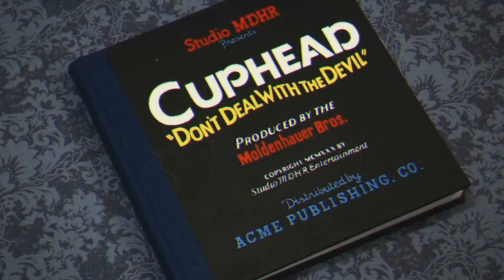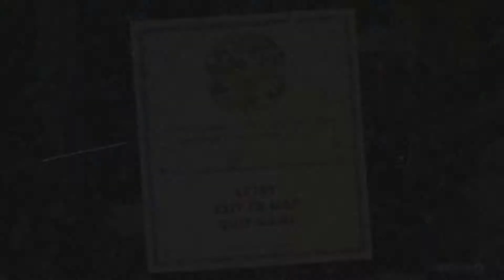THERE'S A LOT GOING ON ~ Cuphead (Co-op) ~ Episode #1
Today, the buds fill their cupheads with joy! Will they escape the carrot on bath salts or will the people disguised as frogs eat them instead? Find out on this episode of Fly Buds play Cuphead!

Cuphead and his brother, Mugman, are two fun-loving cups who live under the watchful eye of the Elder Kettle. Against his warnings, the brothers wander off, enter the Devil's Casino and begin playing craps. When they go on a winning streak, the Devil himself appears and offers to raise the stakes: If Cuphead and Mugman can win one more roll, they will receive all the money in the casino; if not, the Devil will take their souls. Cuphead loses by rolling snake eyes, and he and Mugman beg for mercy. The Devil makes a deal with them: If the two can collect the "soul contracts" from his runaway debtors by midnight the next day, he might spare them. They visit the Elder Kettle, who gives them a potion that allows them to fire blasts of energy from their fingers to aid in their quest, but also warns them that the debtors may not turn in their soul contracts easily. The brothers travel around Inkwell Isle, fighting the debtors in order to obtain their contracts.